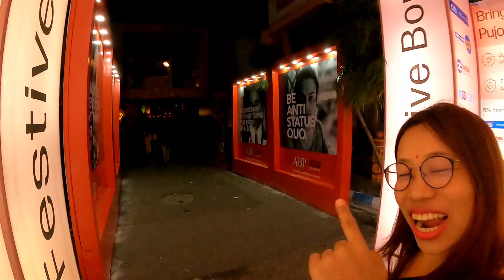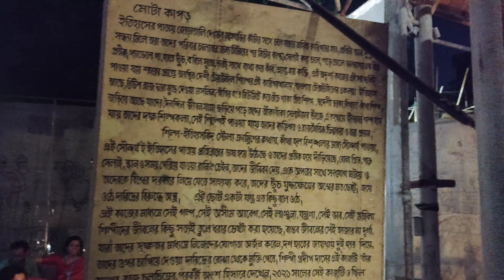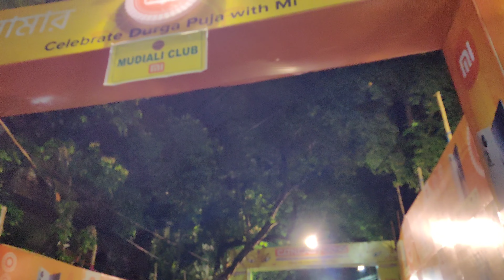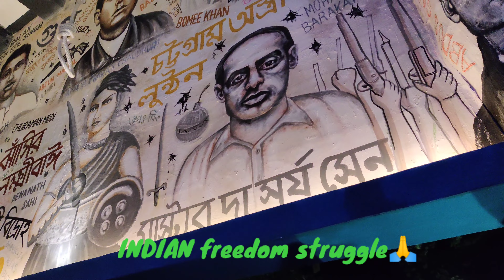Best of Durga Puja pandal navami outing l never happened with me incredible oh wow 😱